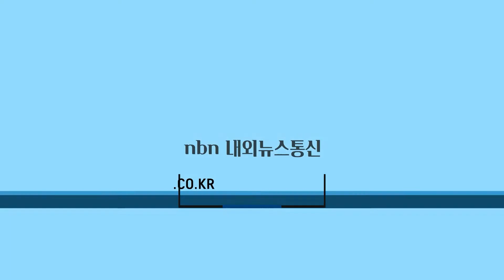옹진군, 대이작·소이작 해역에 꽃게종자 45만마리 방류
옹진군은 29일 어업인의 소득증대와 꽃게 자원 회복·증강을 위해 대이작·소이작 해역에 어린 꽃게 약45만마리를 방류했다고 밝혔다.